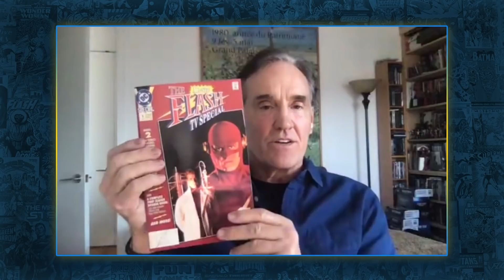An Inside Look on Playing The Flash | John Wesley Shipp Interview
Welcome back to DC Daily. Today's episode features a very special interview with John Wesley Shipp. Today we unpack the pilot of The Flash (1990) and talk about the iconic Barry Allen and his 30 year arc. One of our favorite parts is when Shipp talked about the iconic theflash costume.

Remember to StayHome with DCDaily